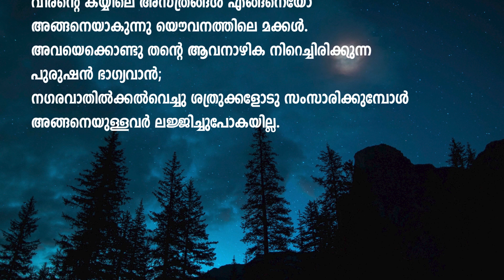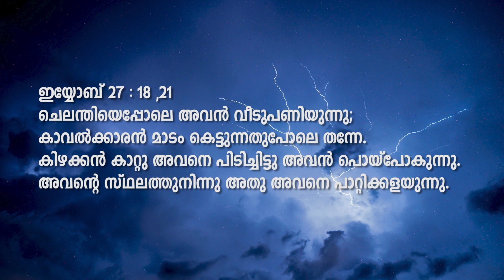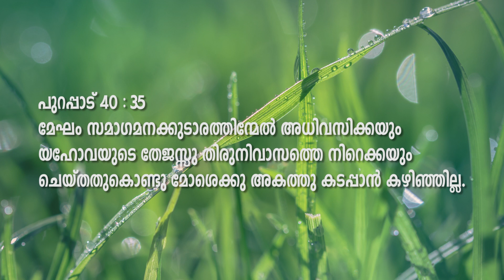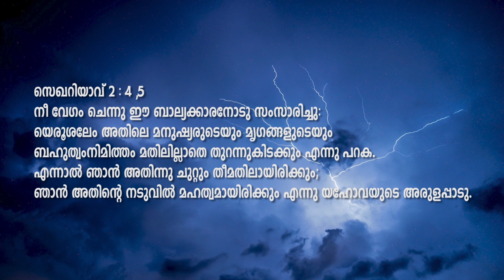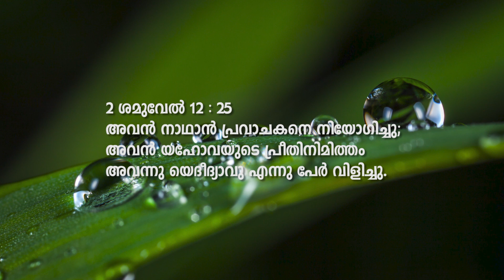PSALMS സങ്കീർത്തനം127 ഒരു ധ്യാനപഠനം ദൈവം പണിയുന്ന ഭവനങ്ങൾ BIBLE STUDY Pr BABU GEORGE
പ്രധാനപ്പെട്ട ആത്മീയ ചിന്തകൾ

1) ദൈവത്തിന്റെയും മനുഷ്യരുടെയും പണിയുടെ  വ്യത്യാസം

2) കഠിനാധ്വാനം ആവശ്യമുണ്ടോ?

3) ഉദരഫലം ദൈവത്തിന്റെ ദാനമാണ്

Systematical studies on psalms messages on psalms # Spiritual highlights from Psalms # Biblical studies on Psalms # Babu George Pathanapuram # understand the depth of psalms know your psalms thoroughly Learn the Psalms very well continues studies on psalms New Testament reflections from Psalms#Spiritual lesson from Psalms#Contemporary values on Psalms#What you know about Psalms#Spiritual understandings from Psalms # Malayalam messages on Psalms#A series of psalms studies#Spiritual meanings Of Psalms#Christian perspectives on Psalms#The real meanings of Psalms#Revealing the mysteries of Psalms

For Details &prayer
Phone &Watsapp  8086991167